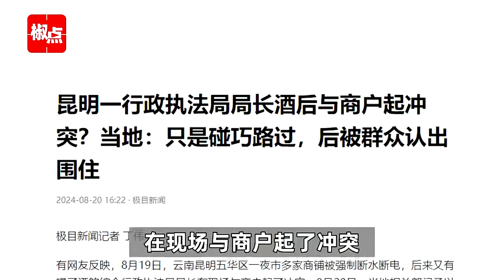昆明多家商铺被断水断电，行政执法局局长酒后与商户起冲突？当地回应